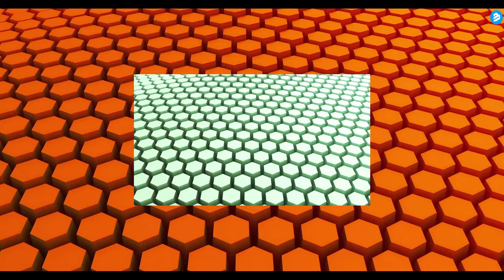Chris Fennec - Higher Self (Official Music Video) (4K)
Download or Stream Here: TBC